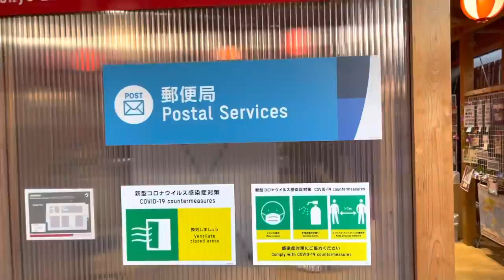Tokyo2020 Olympic Village International Mixed Zone/Plaza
On this video, I’m going to be showing you the international mixed zone in the games village. The mixed tone is where we normally meet our loved ones  that are around for the Olympics . But unfortunately it’s not like that at this year olympics because of covid!! We still have the opportunity to do all other stuffs though. So enjoy once again my video and see more of what we have at the mixed zone at the village…

Instagram ; funkesweetoshonaike
Facebook ; Funke Oshonaike, Funke Oshonaike OLY